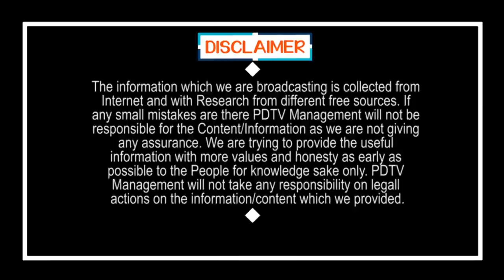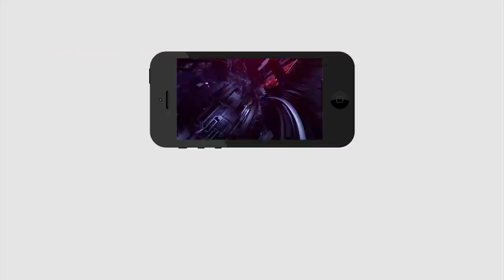నిన్ను కొట్టకపోతే ఈ రాష్ట్రం నుండి వెళ్ళిపోతా.. | Kodali Nani Reaction on Devineni Uma Arrest